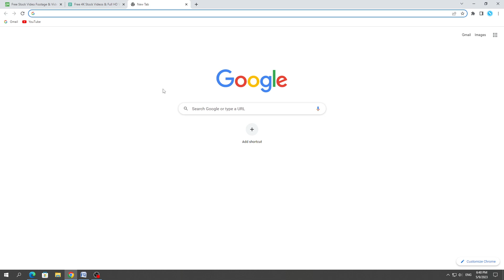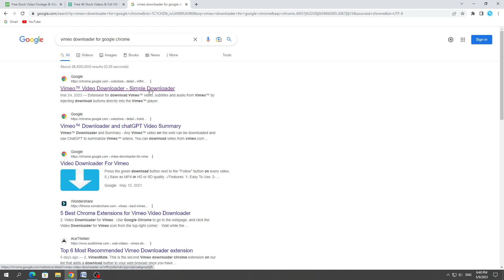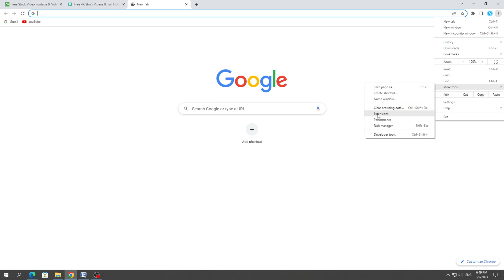Pixabay and Pexels (Download Video - FIX) Video temporarily unavailable | Vimeo - How to download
In this video, I will show you how to solve the error of downloading videos from Pixabay and Pexels. I will show you how to solve the error - Video temporarily unavailable or Vimeo verification error.

Timecodes:
00:00 Introduction
00:29 Pixabay and Pexels (Download Video - FIX)